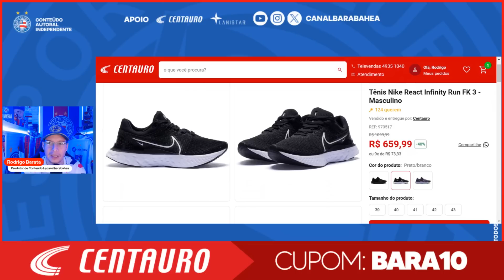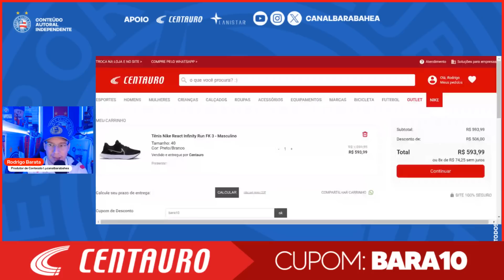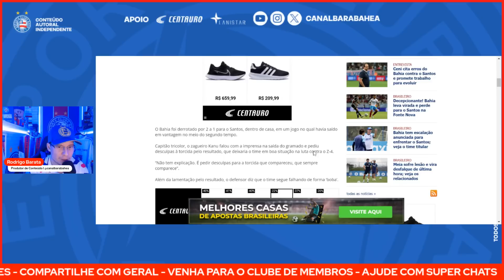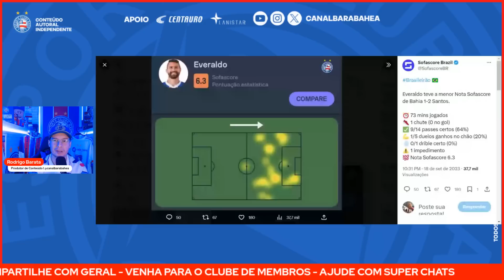🚨”O BAHIA FOI IRRESPONSÁVEL", DETONA COMENTARISTA! 😳KANU DESABAFA!🚨”VITOR HUGO VAI COMPLICAR..."!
TENIS Nike React Infinity Run: R$1099,99 POR R$593,99!